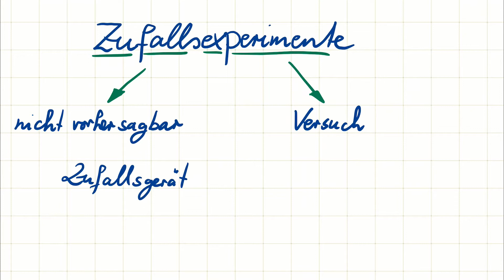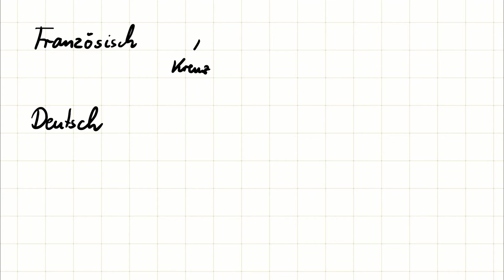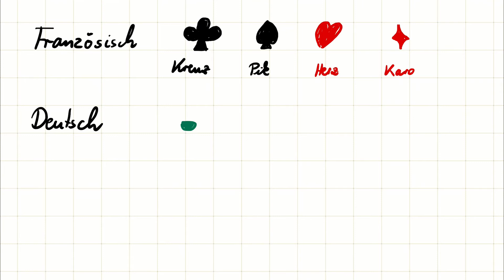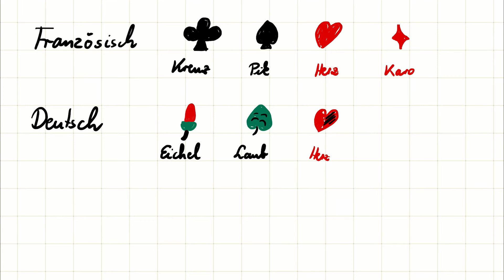Grundlagen Zufallsexperimente - Mathematik